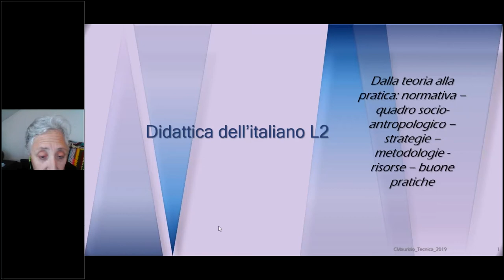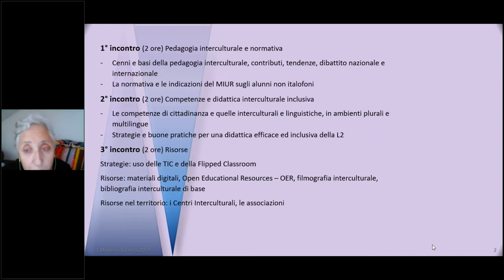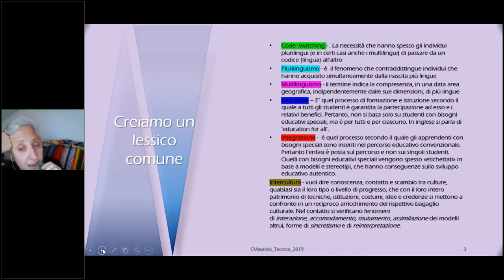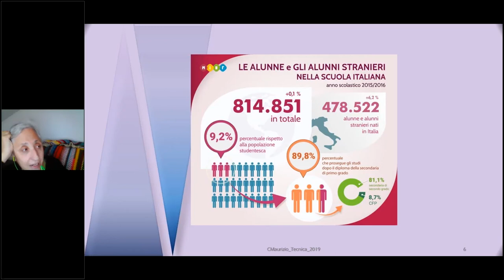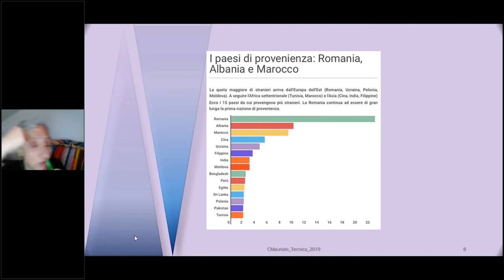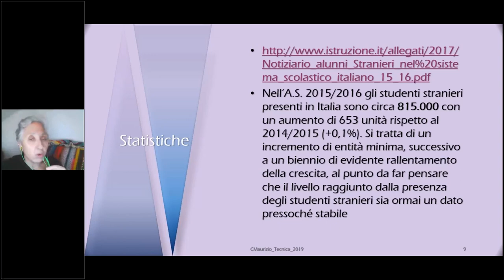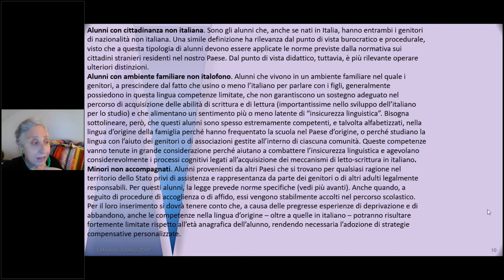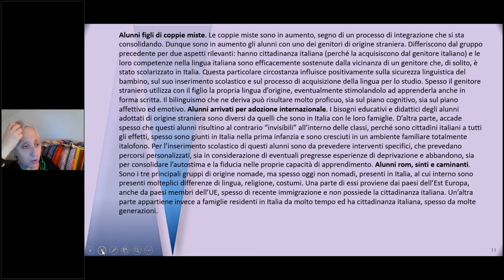Didattica dell'Italiano L2 - 2ª ed.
A cura di Carmelina Maurizio